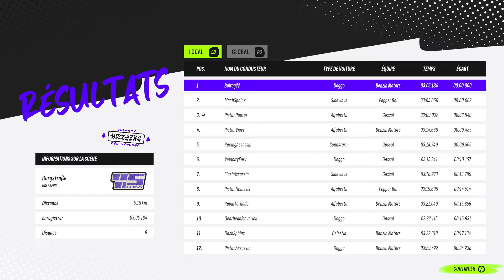REUSSIREZ VOUS A ME BATTRE ? 🤔 | DriveRally - GAMEPLAY FR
On test ensemble Drive Rally, un jeu de rallye, mais réussirez vous à être aussi rapide que moi ?